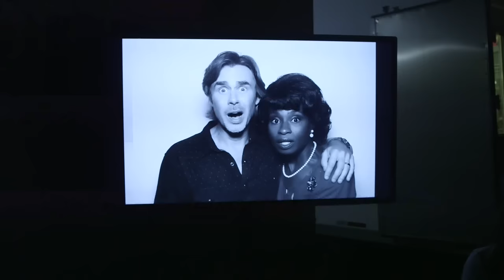True Blood Season 7: After the Finale (HBO)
The cast and crew say goodbye after seven seasons in this behind-the-scenes featurette.

It's HBO.